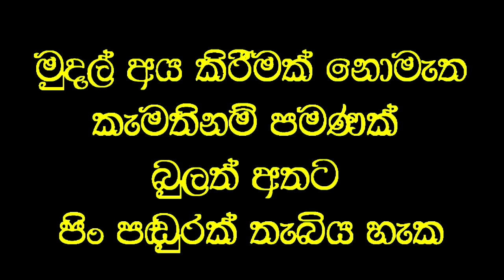රෝදපුටුවෙන් ආ අංශබාග මව ඇවිදවූ විශ්මකර්ම වෙදකම.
Social service
අංශබාග රෝගයෙන් අසාධ්‍යව රෝදපුටුවෙන් රැගෙන ආ මව වෙදමහතාගේ පළමු ප්‍රතිකාරයෙන්ම සුවවී ඇවිදීමට හැකිවූ බව දරුවන් පවසයි.
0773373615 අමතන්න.